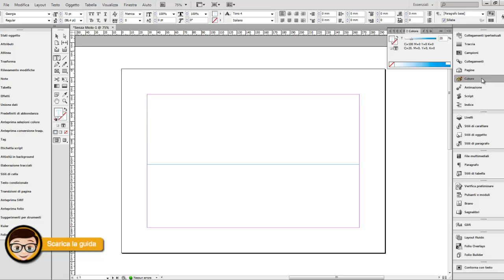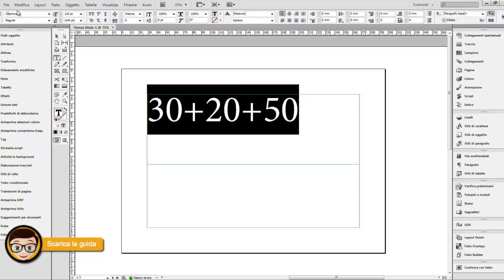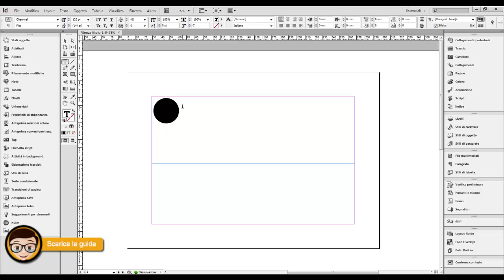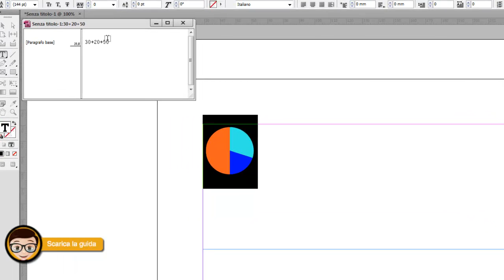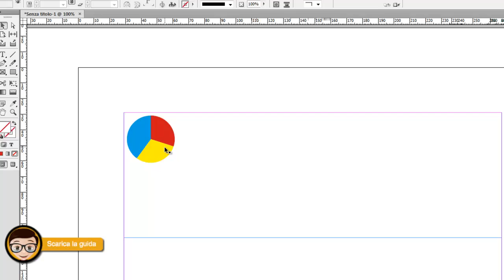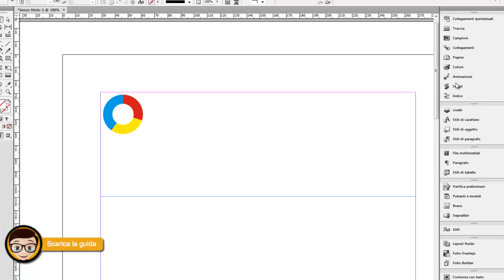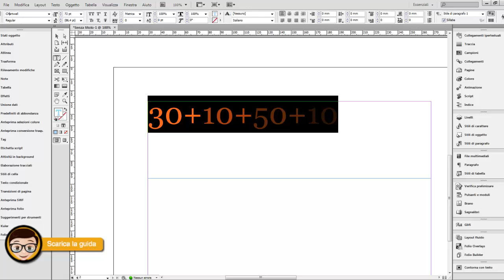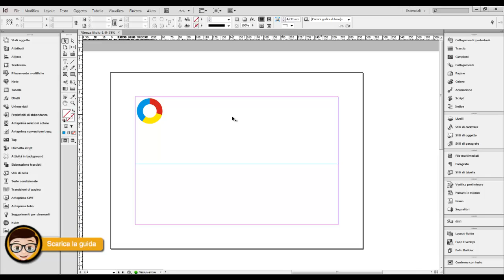Tutorial InDesign: Creare Grafici A Torta (e non solo) Con Lo Strumento Testo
Tu lo sapevi che puoi creare grafici con lo strumento testo di InDesign? Di modo da non passare più da Illustrator oppure Photoshop.